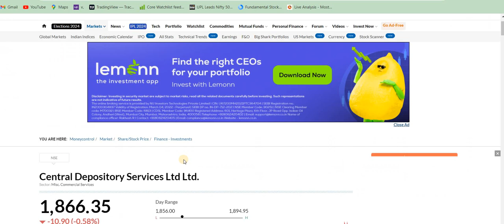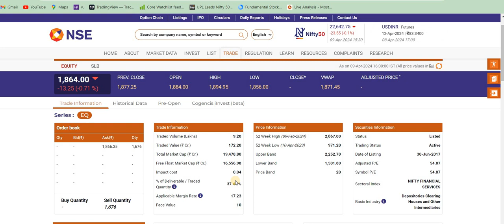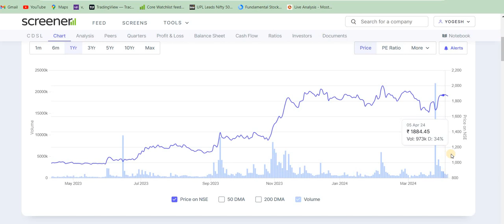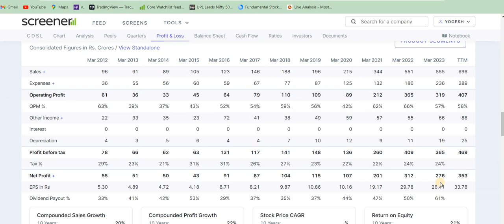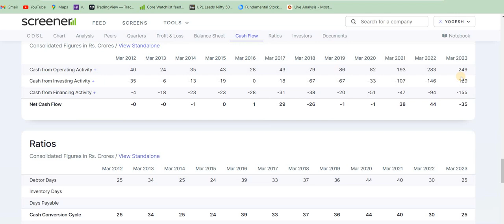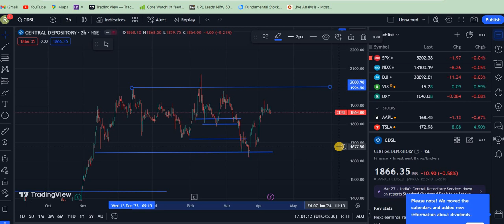CDSL SHARE LTD LATEST NEWS | CENTERAL DEPOSITORY SERVICES LTD COMPLETE ANALYSIS | CDSL SHARE TARGET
cdsl share latest news angel one Share latest news bse Share latest news cdsl share news